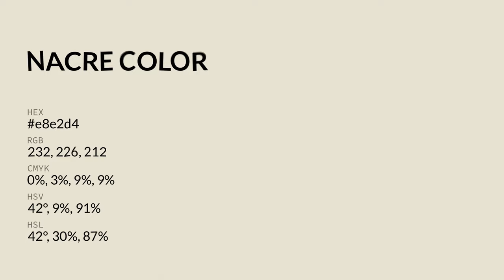Nacre color e8e2d4 hex color - Grey color - Cool color e8e2d4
What color is Nacre ? e8e2d4 hex color - Grey color - Cool color e8e2d4

Hex e8e2d4 Color Code is also known as Nacre color.